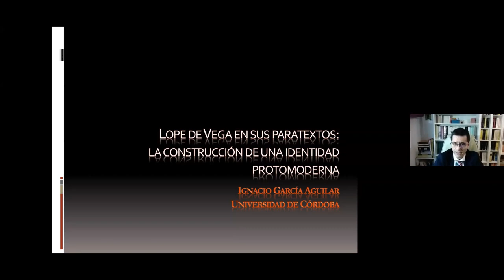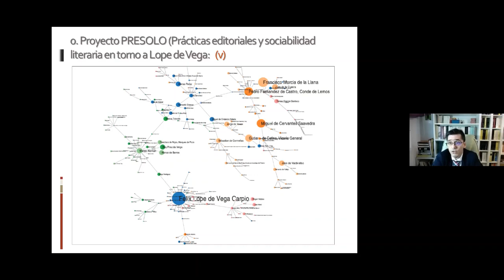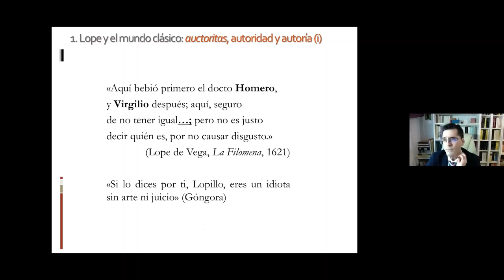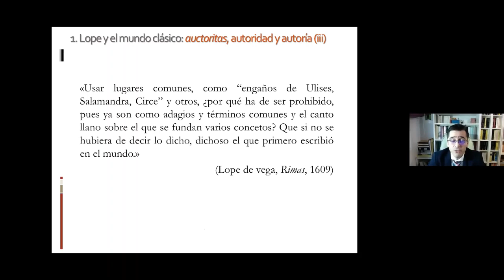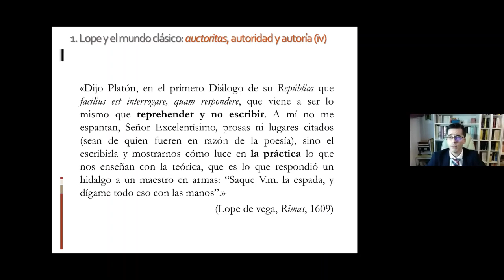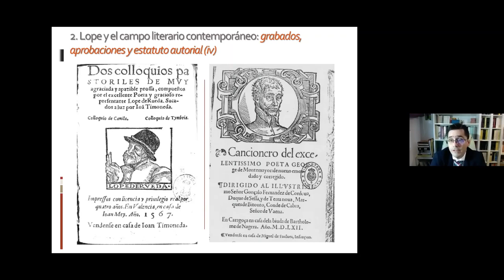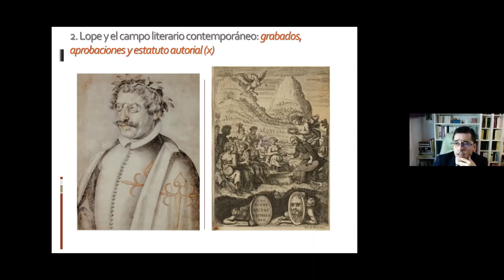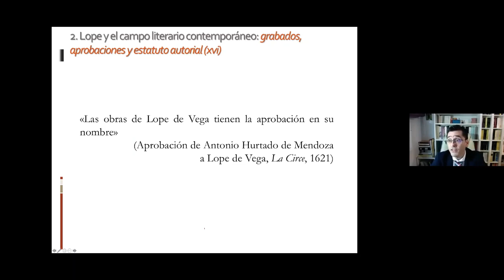Ignacio García Aguilar, Universidad de Córdoba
Lope de Vega en sus paratextos: la construcción de una identidad protomoderna